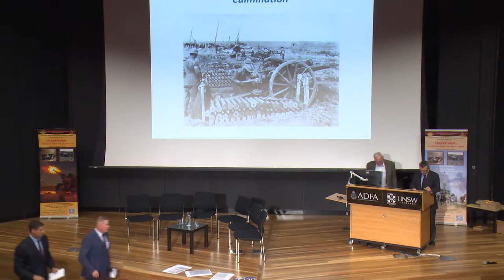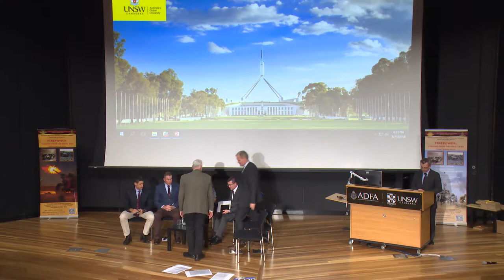Firepower History Seminar 11 - Discussion Panel - Lessons from the Great War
A panel is formed of five persons drawing them from diverse expertise and experience including a historian, a commander, operational staff and a soldier with practical hands on experience. They discuss firepower lessons learned from the Great War.  This session also provides an opportunity for the audience to question the panel.

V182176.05